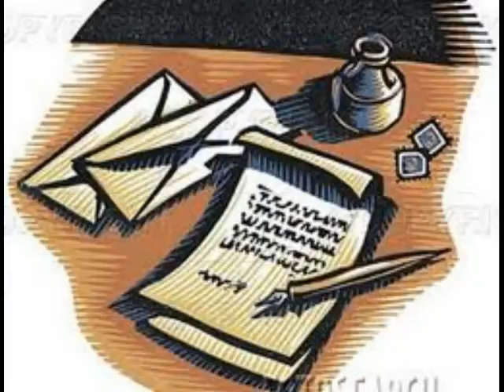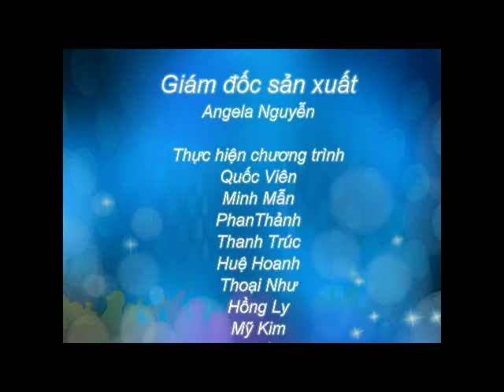Du học Mỹ - Nghành Bác sỹ đa khoa cần điều kiện gì ?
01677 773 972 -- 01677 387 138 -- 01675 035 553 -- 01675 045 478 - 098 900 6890